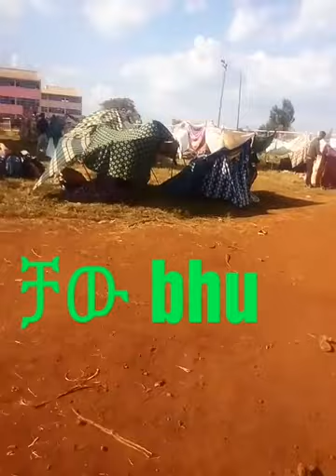Bahirdar university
We are GC .2011E.C